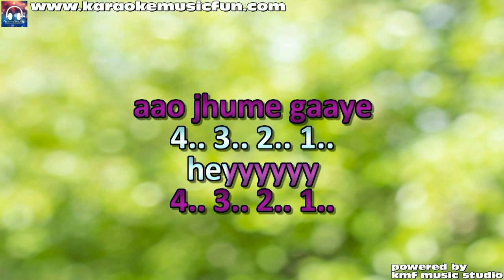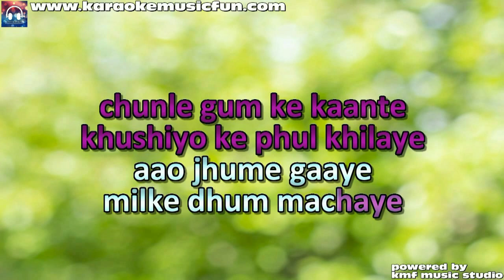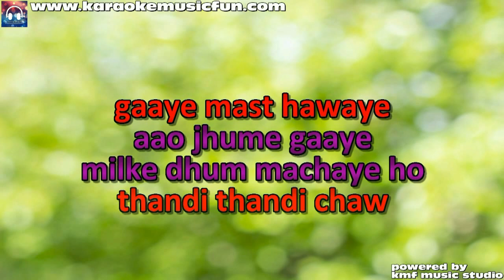Aao Jhume Gaaye Semi Vocal Female Video Karaoke Lyrics